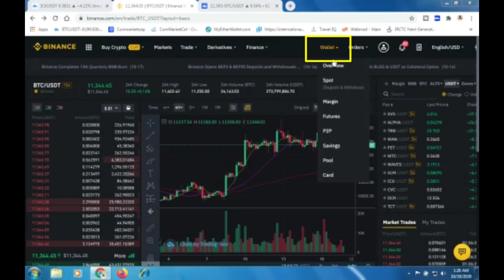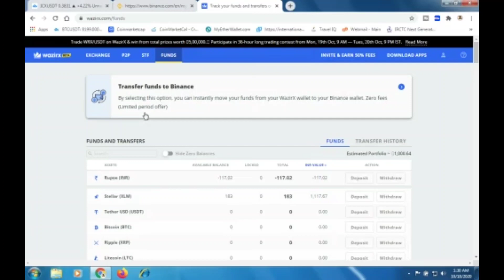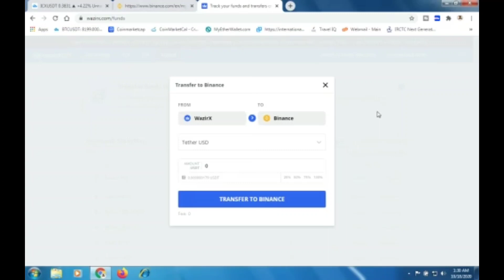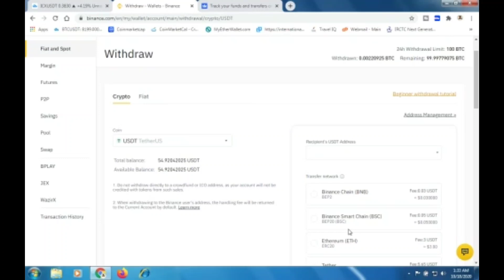How to Transfer Crypto funds without fees from Wazirx to Binance and Binance to Wazirx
How to Transfer funds without fees from Wazirx to Binance  and Binance to Wazirx

Hello Friends,

This video is about How to instant withdrawal and deposit crypto funds from Binance to Wazirx and Wazirx to Binance with Zero Fees. This video is going to very helpful for all traders and relief  from high fees charged by the exchanges.

🔰 Crypto Trading Platform ( Exchanges ) Signup  Links-

There are upload some interesting videos about Online Earning, Education and many more.

If you have any query or suggestion please write me on comments section.